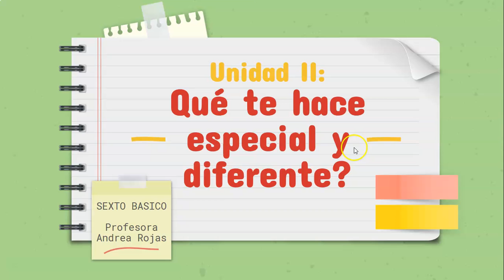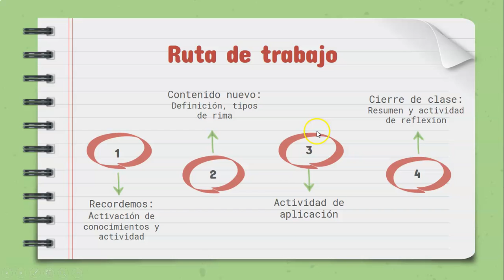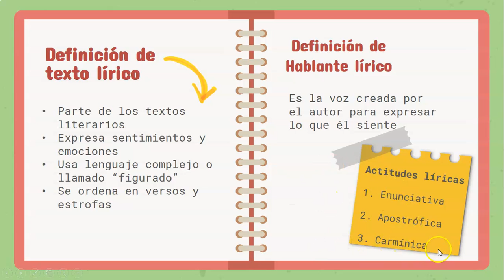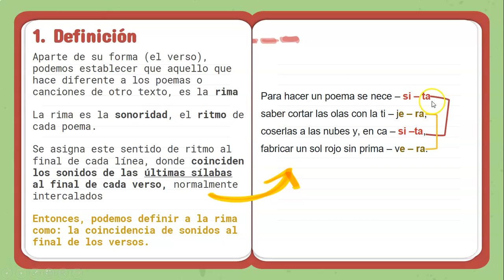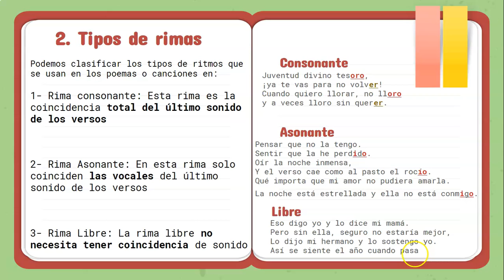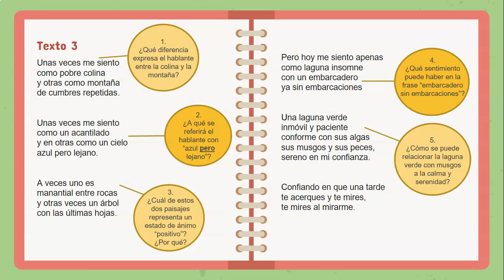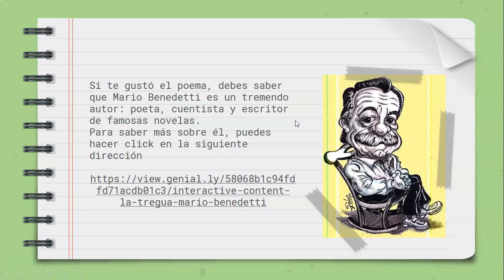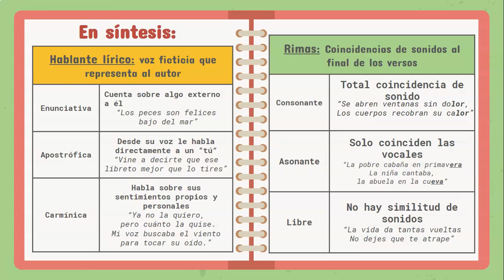SEXTO A video clase n.3 - Lenguaje - 26 de junio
Segunda clase de Unidad 2, revisión del concepto de rima